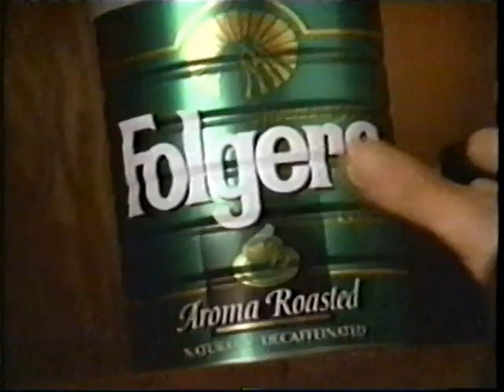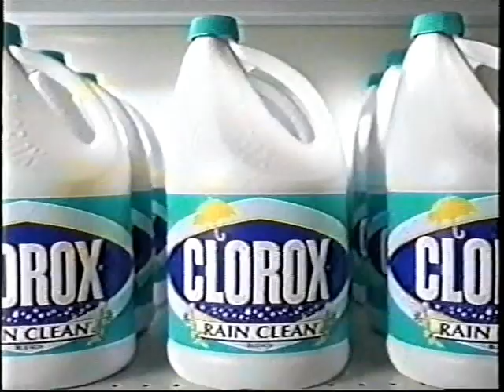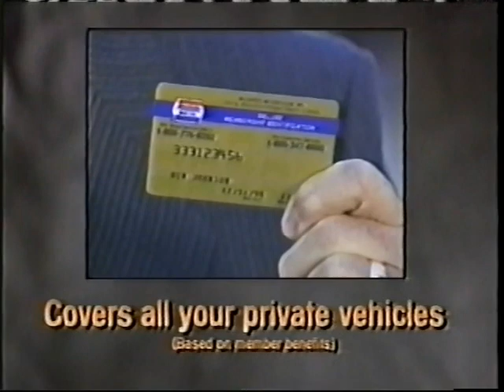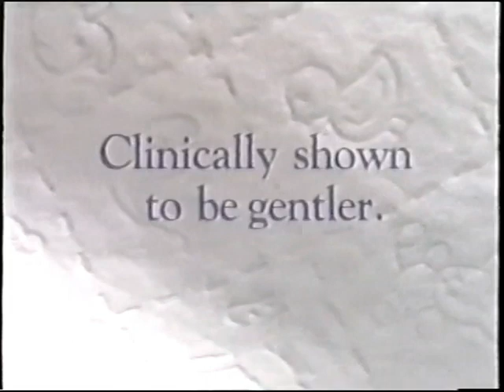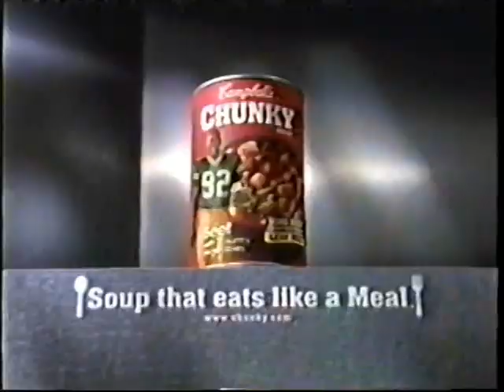February 1998 Game Show Network commercials, part 2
Commercials aired during an episode of Chain Reaction (NBC).

- Final Jeopardy! promo
- Folgers decaffeinated coffee
- Clorox Rain Clean Bleach
- V8 Splash juice drink
- Allstate Motor Club
- You Make the Call bumper #1 (The $25,000 Pyramid variant)
- Liquid-Plumr clog remover
- Pampers Baby Fresh wipes
- You Make the Call bumper #2 (The $25,000 Pyramid variant)
- Advanta National Bank
- Vacation Break
- Campbell's Chunky Soup (Reggie White)